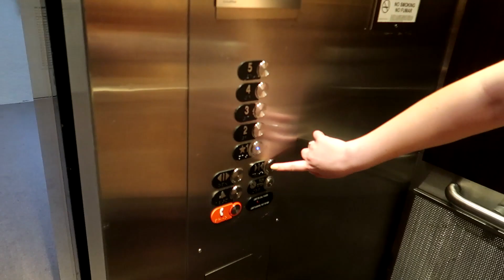WE’RE ENGAGED! | the proposal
Hey everyone,

I proposed to Rebekah. This is one of my happiest and proudest moment of my life. I told rebekah we were going to fly my drone and pulled the ring out of the robe case. Please enjoy.

As Always, thank you for all of your support!

Mona Wunderlick- Saviour

Rebekah's Instagram: rmbrunette7